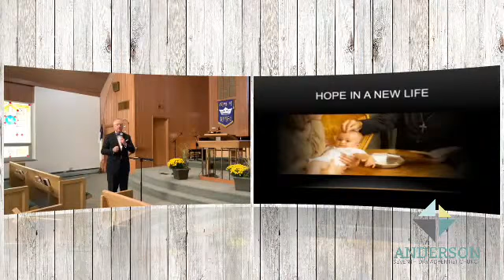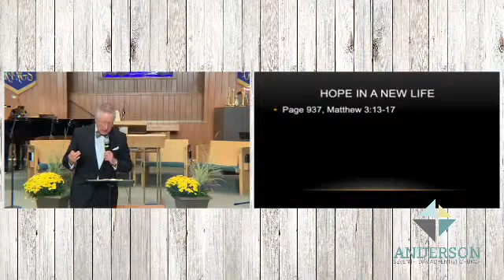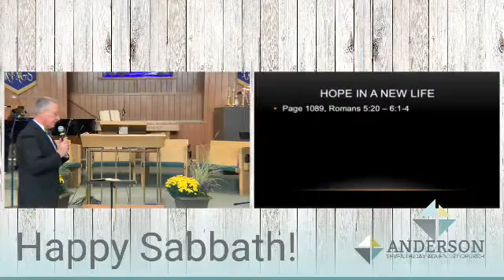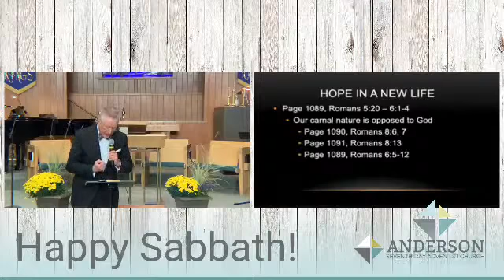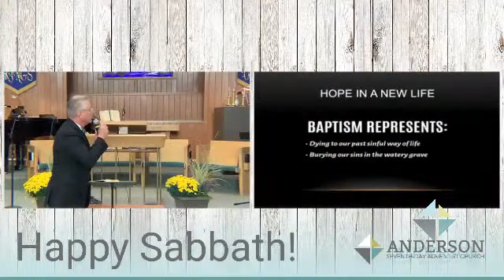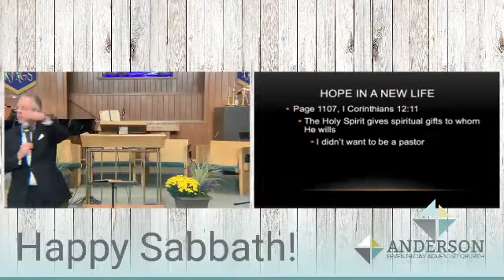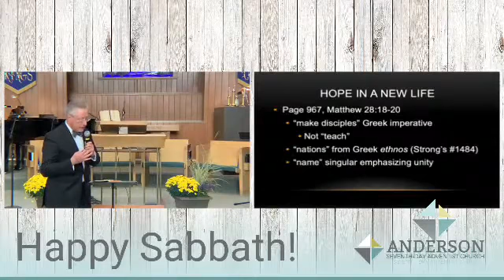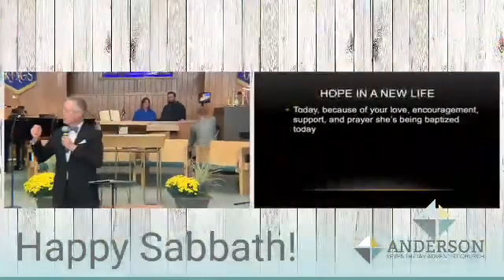Sermon - Hope in a New Life